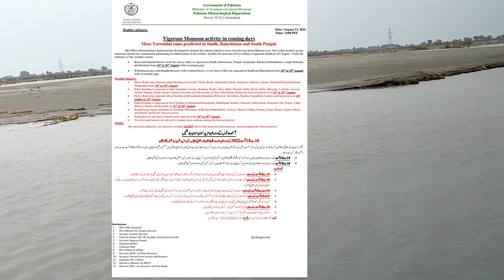Latest Flow update on river Chenab 14th Aug 2022| Javed Bhai official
in this video is update on river Chenab And weather update